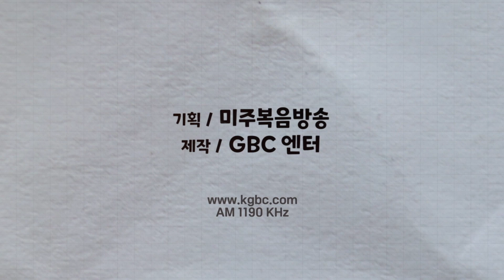[GBC 법률상담] 취업이민에 관한 모든 것!! - 천관우 변호사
진행: 공미연 | 게스트: 천관우 변호사

Law Offices of Joseph KW Choen (천관우변호사그룹)